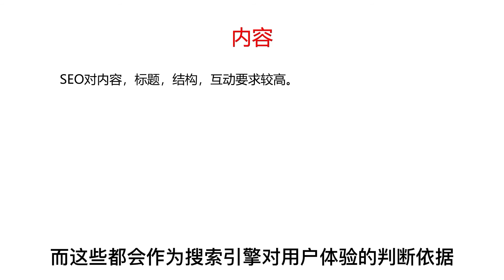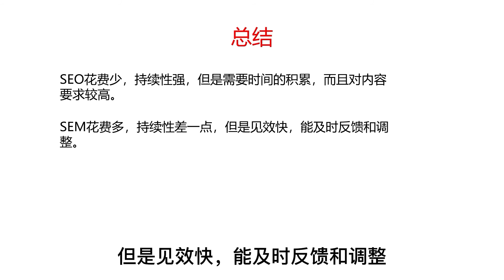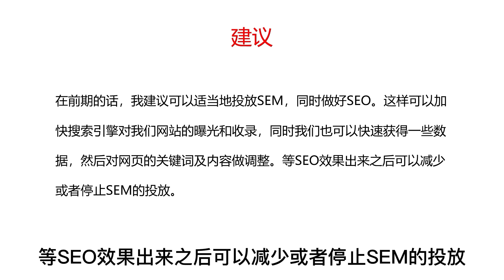3分钟轻松了解SEO和SEM的区别，SEO和SEM是什么，有什么优劣?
SEO是英文Search Engine Optimization的缩写，也就是搜索引擎优化的意思。

SEM是Search Engine Marketing的缩写，也就是搜索引擎营销。

简单说明：

SEO花费少，持续性强，但是需要时间的积累，而且对内容要求较高。

SEM花费多，持续性差一点，但是见效快，能及时反馈和调整。

更多内容请观看视频……